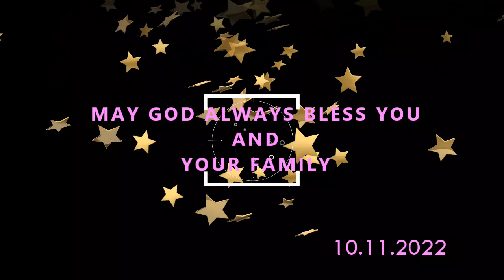周慧敏：謝謝支持者MM送我的生日影片 2022.11.10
影片製作: MM Maggie Mak
背景音樂來源 : D K Pow